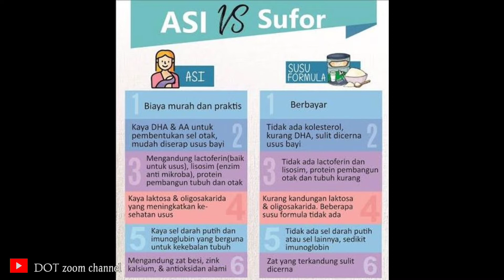ZOOM 1000x ASI VS SUSU FORMULA | DENGAN MIKROSKOP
zoom 1000x Asi vs susu formula

pada video kali ini, kita akan membahas tentang Air susu ibu (Asi) dan kandungan nya di bawah mikroskop dengan perbesaran 40 kali hingga 1000 kali.
seperti apa penampakan nya?
saksikan terus video ini hingga selesai.